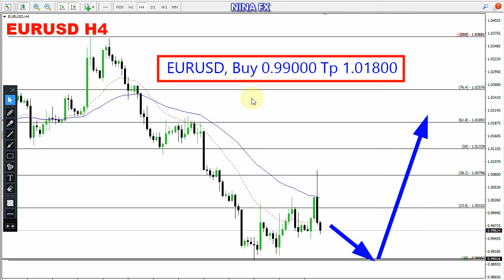EUR USD WEEKLY Technical Analysis for August 29-September 2, 2022 by Nina Fx